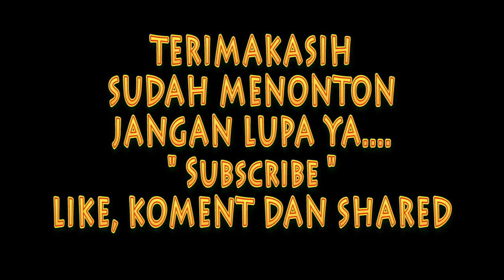RESEP WARUNG VOUCHER HOTSPOT SUPAYA LAKU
RESEP RESEP AGAR JUALAN VOUCHER HOTSPOT LAKU ATAU BANYAK PEMBELI.

Semoga Bermanfaat dan Salam Sukses Selalu